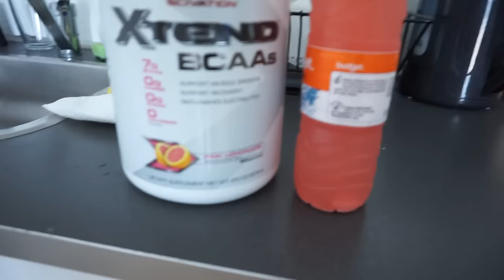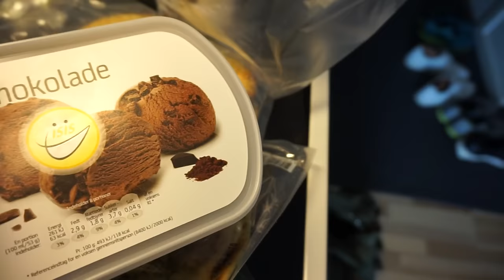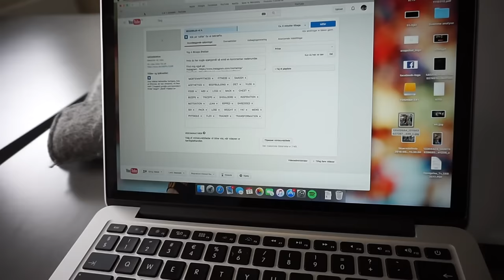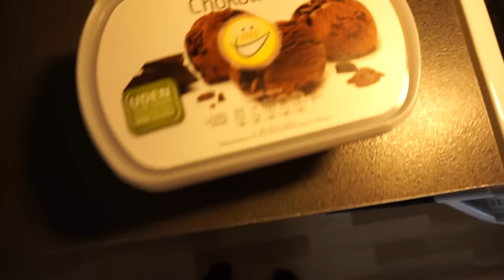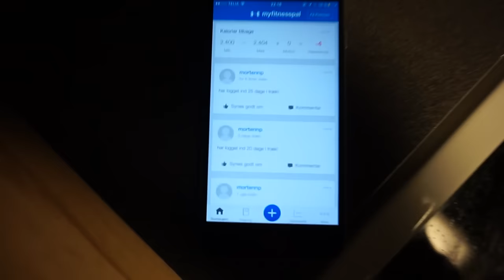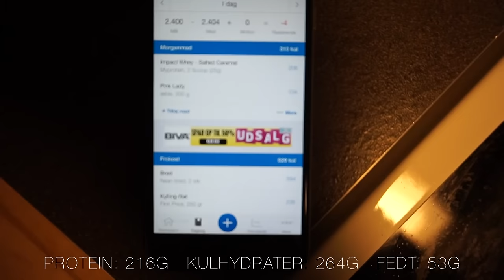Full Day of Eating #3 Med Mortennp